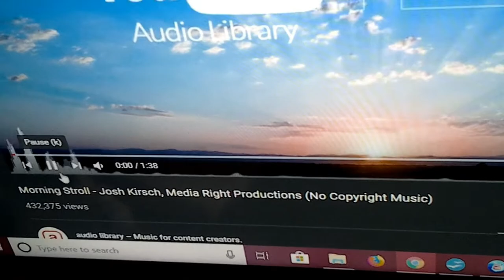Reach Into Fire 🔥 Record Flip Cup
I flip a cup of paints on a record and talk a bit.